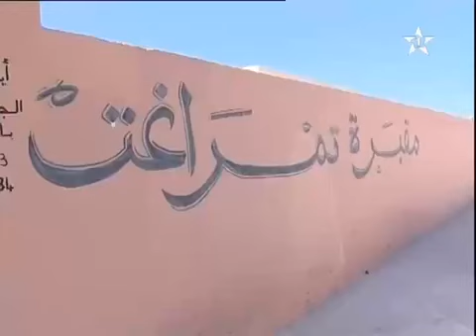تشييع جثامين ضحايا تمنار ‎